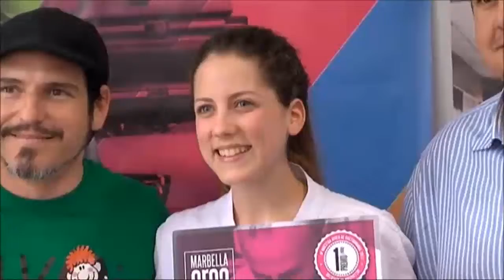Raquel García gana la Muestra Joven de Gastronomía del Marbella Crea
Raquel García ha logrado hoy el primer premio de la Muestra Joven de Gastronomía del Certamen Marbella Crea 2017 con su plato ‘Cocido de orejas y manitas’.

El segundo lugar ha sido para Jesús Lebrero por su plato ‘Atardecer malagueño’ ; el tercero para Víctor Manuel Rubiales por su plato ‘Dúo de papada ibérica y gamba roja con jugo picante’ ; y el Premio Valores Juveniles para Futuras Promesas ha recaído en Marta Guiglieotti por su plato ‘Ravioli de suero de bacalao sobre porra amarilla’.

El concejal de Juventud, Manuel García, ha estado presente en el fallo de la muestra y ha resaltado “el gran nivel que sigue cosechando edición tras edición el concurso gastronómico”.

García ha valorado “el trabajo y la formación” de los participantes y ha asegurado que para “el jurado no ha sido fácil decidir los ganadores por calidad de los platos”.

El IES Sierra Blanca ha acogido hoy la final de la muestra en la que 15 participantes se han medido para conseguir los galardones que han sido decididos por el jurado formado por Andrea Cervera, ganadora en dos ocasiones de la Muestra; Óscar del Barrio Real, hostelero y cocinero formado en Les Roches, y Sergio Garrido, referente en el mundo de la gastronomía pese a su juventud.

El edil ha recordado que este año se han presentado al concurso participantes de diferentes escuelas como el Hotel Bellamar, Benahavís, Mijas, Málaga, Marbella y Ronda.

“Esto refleja que tenemos un futuro gastronómico prometedor, garantizando que la cocina tanto de autor como tradicional se mantiene en las nuevas generaciones”, ha apuntado.